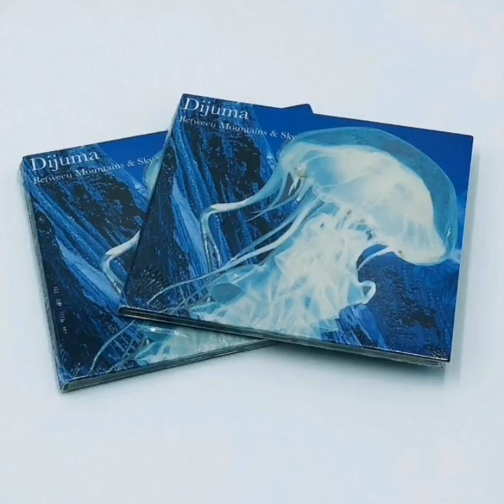Dijuma - Kfrs-7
Dijuma - Kfrs-7 - SUBSIST.96D

From Between Mountains and Sky

Sound Expression Against World Pressure